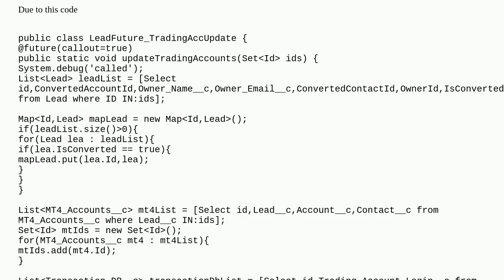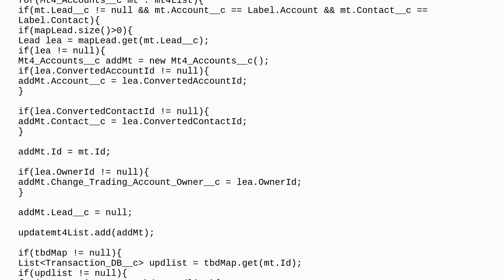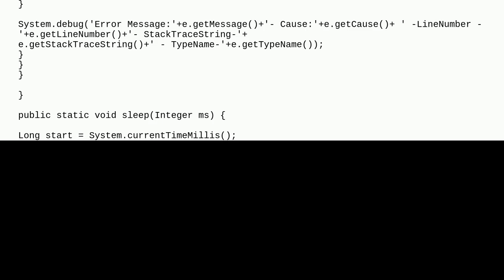Too many DML statemnts 151 in Future apex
A special thanks goes out to the community

  future apex trigger